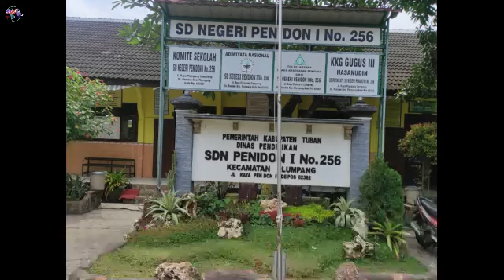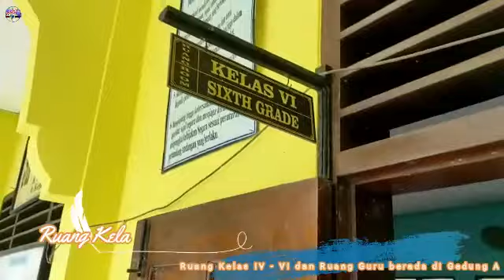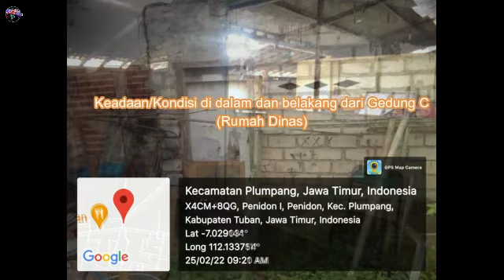Kondisi Sarana dan Prasarana SDN Penidon I - 2022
Sarpras sekolah
Video keadaan atau kondisi sarpras ini adalah bagian dari permintaan data dari Dinas Pendidikan Kabupaten Tuban
untuk mengetahui keadaan secara riil kondisi sarpras yang dimiliki oleh sekolah masing masing dengan keadaan dapodik yang ada